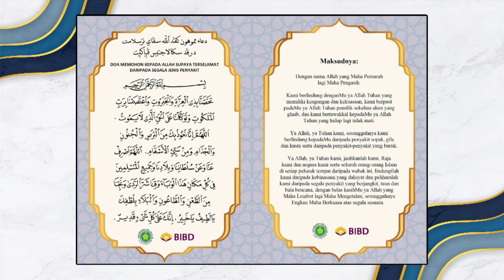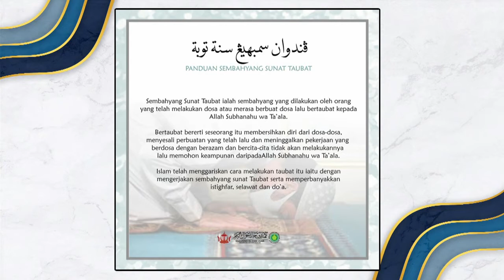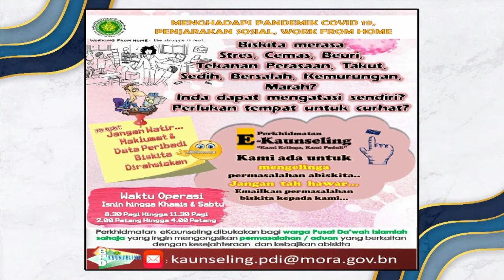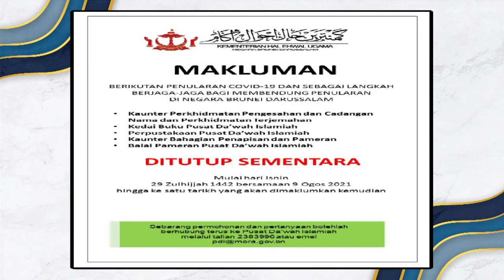Rampai Pagi 10 September 2021, Wawancara Secara Virtual - Pusat Da'wah Islamiah Semasa Pandemik